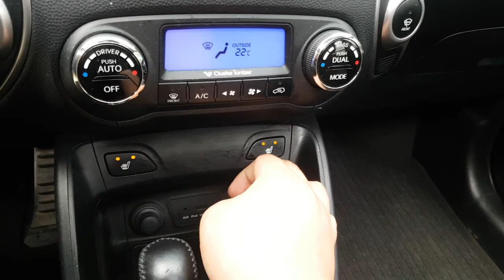2011 TUCSON BU123668